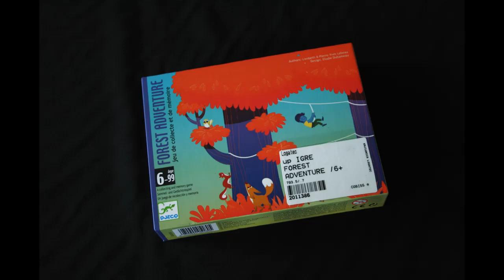Forest adventure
Predstavitev namizne igre Forest adventure